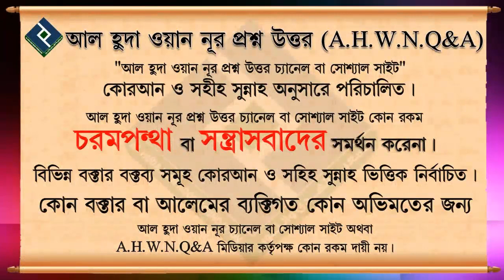হিজড়া সন্তান জন্মায় কেন এবং এদের সম্পর্কে ইসলাম কি বলে ᴴᴰ┇শাইখ ওয়াহিদুল ইসলাম সালাফী